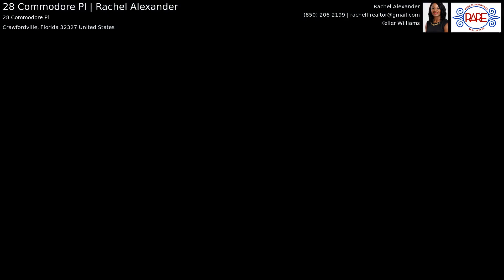28 Commodore Pl | Rachel Alexander